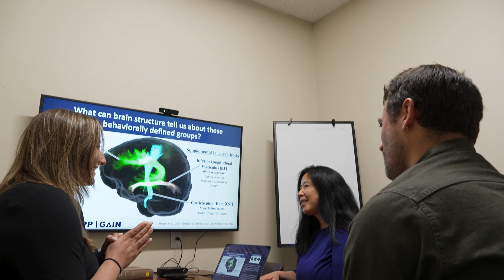Study Finds Autistic Girls and Boys Show Key Differences in Brain Development | UC Davis Health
A new study led by UC Davis MIND Institute (@UCDavisMINDInstitute) researchers finds widespread differences in brain development between autistic boys and girls ages 2-13. The study, published recently in Molecular Psychiatry, found sex-specific changes in the thickness of the outer layer of the brain, called the cortex. The findings are notable because so few studies have addressed cortical development in autistic girls, who are diagnosed with autism less often than males. Nearly four males are diagnosed with autism for every one female.

UC Davis Health is committed to improving health for all through collaborative clinical, translational and basic science research. Across our organization, innovative studies are driving new technologies, treatments and therapies that directly benefit patients. With more clinical trials than any other health care provider in our region and renowned research centers led by internationally recognized experts, UC Davis Health is driving discoveries that address today’s most pressing health challenges.